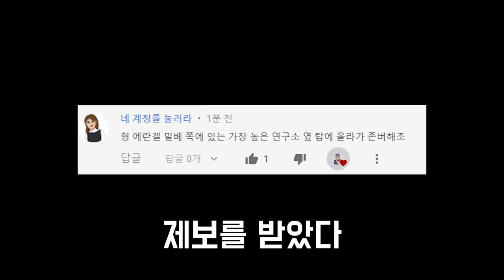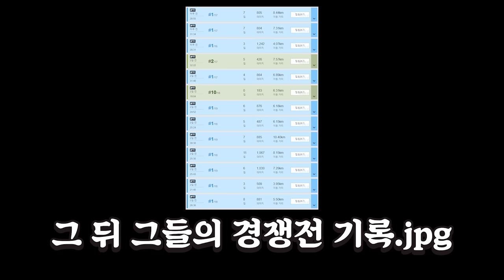밀베 철탑존버, 그들은 늘 진지하다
자질구레한 영상올라가는 김계정2 채널